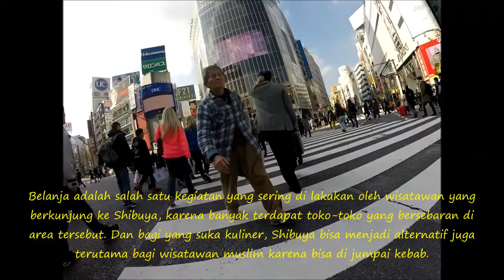Shibuya Crossing Road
Lampu merah Shibuya yang terkenal karena kepadatan pengguna jalan yang menyeberang. Dan disinlah wisatawan akan menemukan patung anjing hachiko yang terkenal lewat sebuah film.